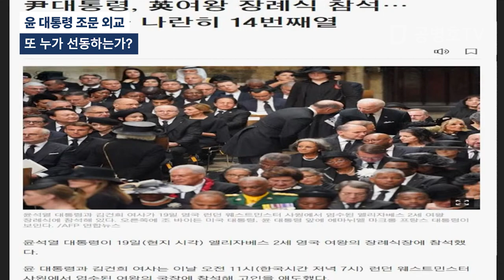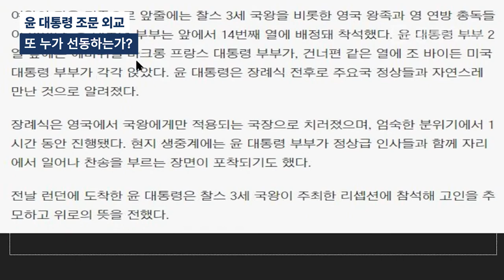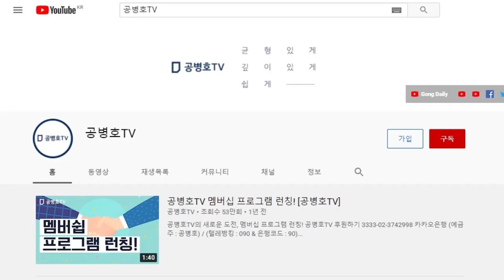또 누가 선동하는가? / 윤 대통령 조문 외교 [공병호TV]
Bitcoin : 3MTW849AkP2ftLeSK2teZHMmzLu7Z83s9U